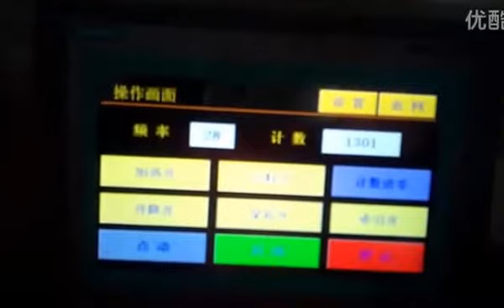PP/PVC/PS/ PET plastic cup lid making machine,vaso de plástico que hace la máquina tapa